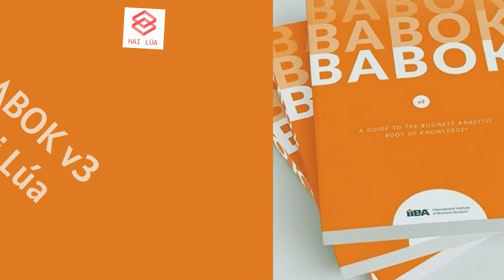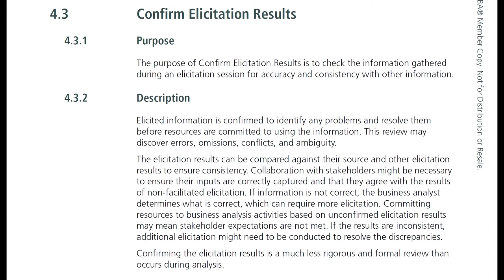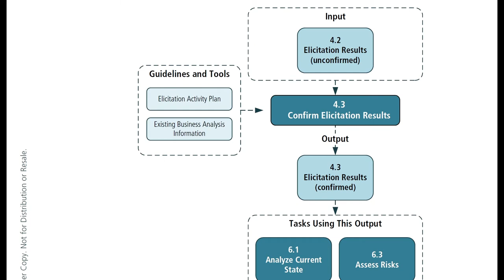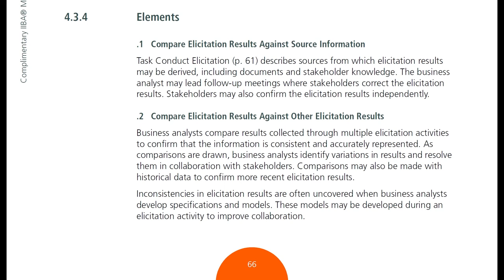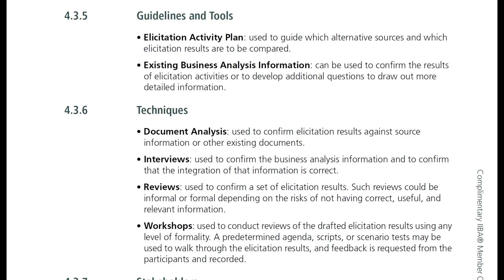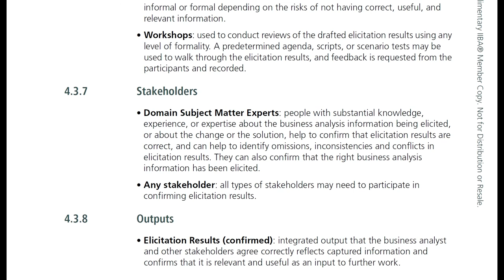Series Đọc BABOK cùng Hai Lúa: Tập 10 - Chương Elicitation and Collaboration - Phần 3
Hôm nay chúng ta tiếp tục Knowledge Area Elicitation and Collaboration. Chương này nói về việc Xác nhận kết quả khơi gợi.

Các bạn sẽ thấy việc khơi gợi yêu cầu nó đến từ rất nhiều nguồn khác nhau và cả bản thân từng nguồn này cũng sẽ đến từ những phương tiện khác nhau. Là một BA, các bạn cần đóng vai trò trung gian để thống nhất lại các nguồn thông tin sao cho nhất quán, chuẩn xác.